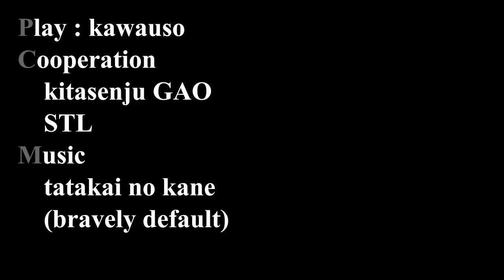Tekken7 Hwoarang Combo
デカキャラ登場記念。
ノイジーなBGMでゲーム内のBGMをどの程度相殺できるかの実験も兼ねて作成したコンボ集。使い回し含む。
わかる人はわかると思うけれども手を抜いてます(´Д⊂ヽ今回は時間とお金がないけれども壁コンボはまだまだ伸ばせますからね。家庭用が出るまでの基礎固めといったところです。